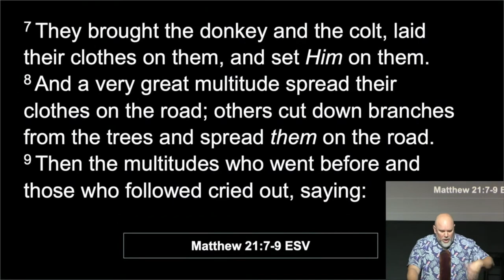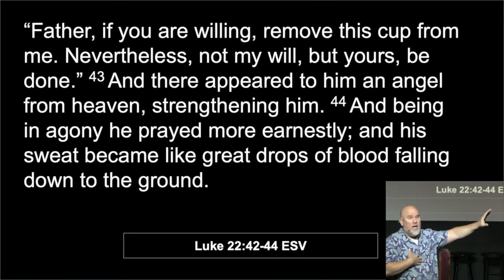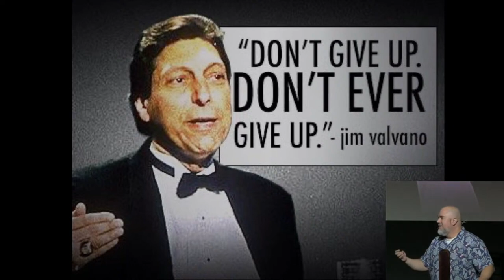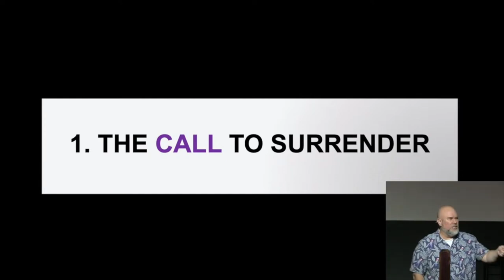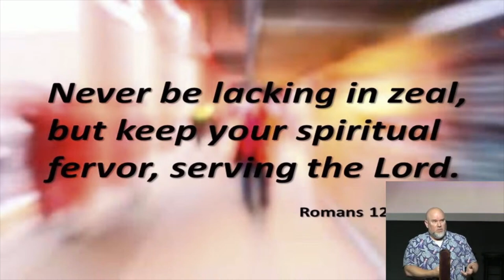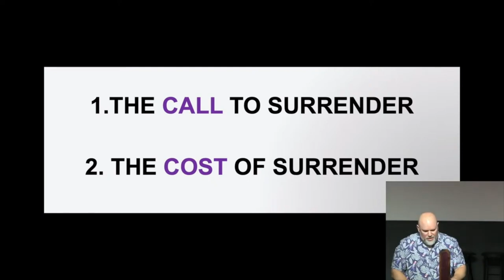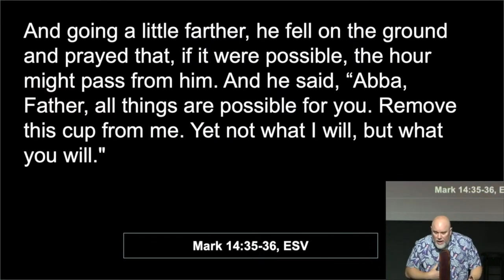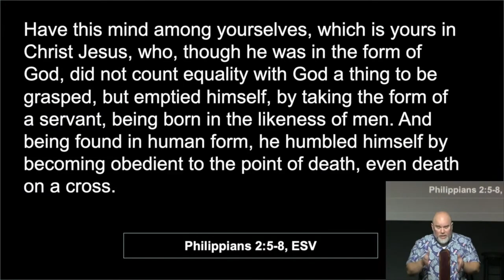03.24.2024 | Passion 2024: Part 2 | Pastor Matt Mitchell